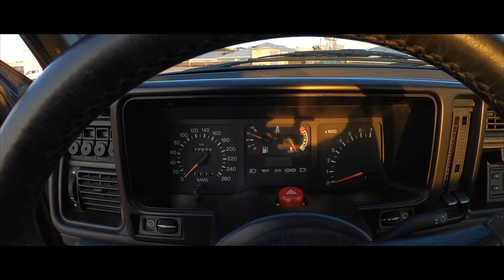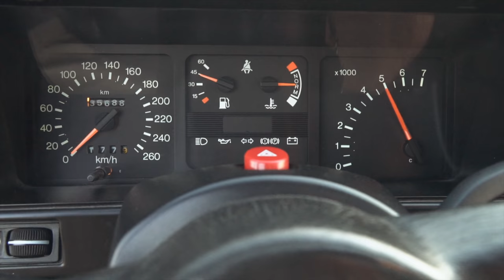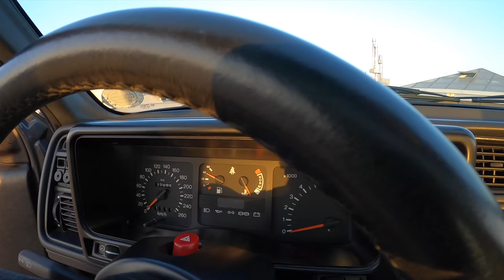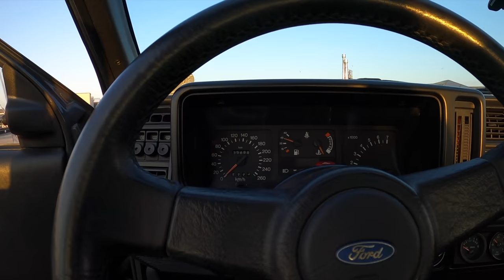FORD SIERRA COSWORTH: MEGLIO DELLA DELTA INTEGRALE?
BUONGIORNO E BEN TORNATI AMICI. OGGI FORD SIERRA COSWORTH.
VUOI PORTARE LA TUA AUTO SU QUESTO CANALE? Scrivi in posta privata su INSTAGRAM OFFICINA DEL PILOTA.
Tutta originale con soli 35 mila km, la sierra di Enzo Alicata è un'auto veramente interessante con un fascino unico senza tempo.
Cosa avranno pensato gli ingegneri  Ford e Cosworth quando hanno messo insieme questo capolavoro a quattro ruote negli anni 80? macchina pensata per i rally con 204 cv stock in quegli anni era sicuramente un progetto ambizioso e succulento per veri appassionati di automobili